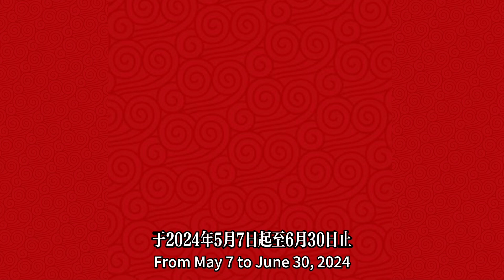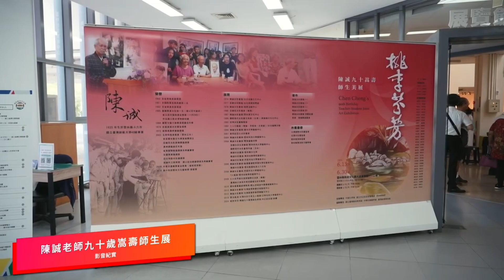桃李芬芳陳誠老師90嵩壽師生聯展